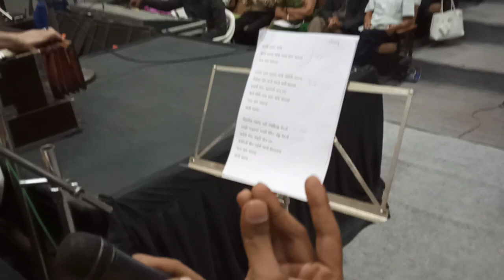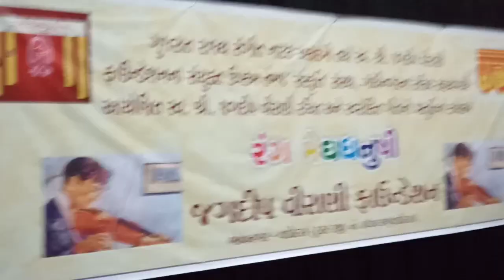Jagdip virani, song of Joy, Bliss and enjoying,Chhayo આનંદ આજ,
A Song of let Shri Jagdip virani, Chhayo aanand aaj, singing group,Shri shyamal Saumil Munshi, Ahmedabad, program arrange by j v foundation, Dr Hiten Bhatt, Manoj Shukla,Narendra Kane, and good wishers of Gujarati Geet sangeet, Gujarat sahitya academy Gandhinagar,Gujarat nrutya natya academy, groups of Gandhinagar sanshkruti, program at Gandhinagar,
Cinescopy, bhaarat j virani, bhavnagar